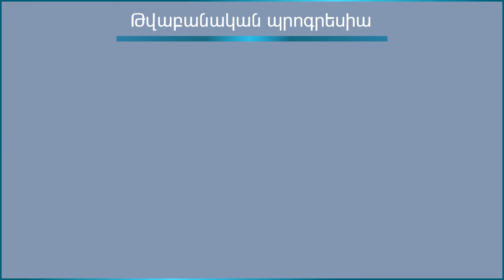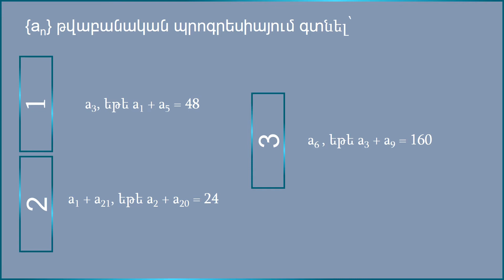Մաթեմատիկա/Հանրահաշիվ/Алгебра/Algebra/9-րդ դասարան/Թվաբանական պրոգրեսիա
Թվաբանական պրոգրեսիայի վերաբերյալ օրինակների լուծում

Գտնել  a3,  եթե a1 + a5 = 48

Գտնել  a1 + a21, եթե a2 + a20 = 24

Գտնել  a6 , եթե a3 + a9 = 160